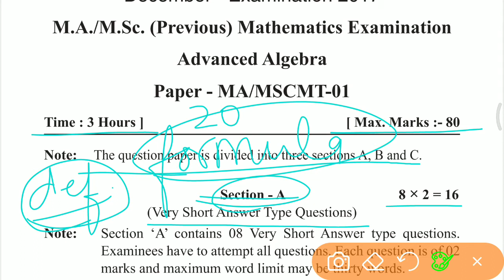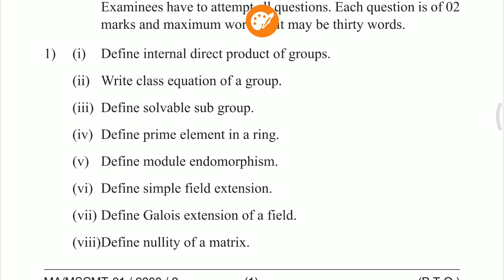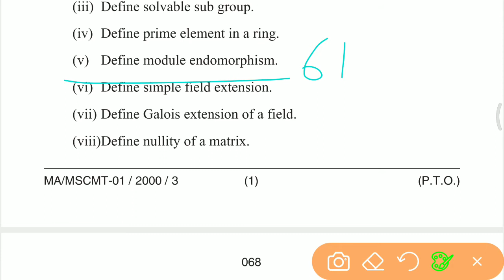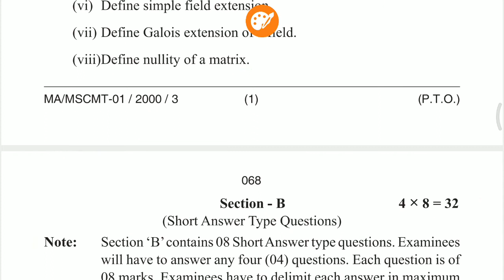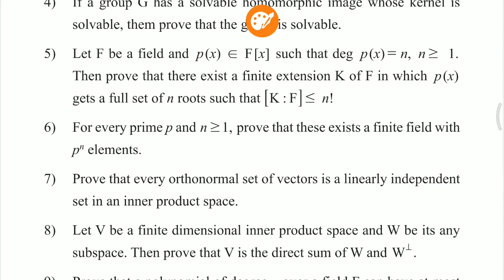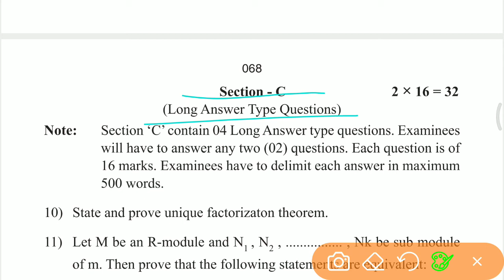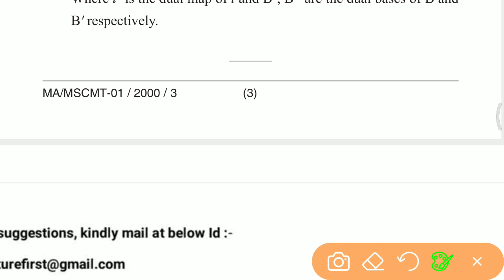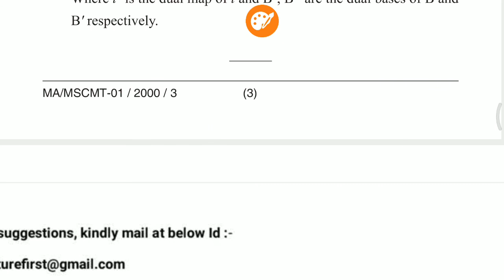VMOU Old Papers Solutions MA MSc Mathematics (Pre. Year) Paper December 2017 MAMScMT-01 l F1 CLASSES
🎤 नमस्कार मित्रो !

Complete Study material with links :-

🟡 Old Questions papers Solutions and Important definitions For MSc and MA Mathematics

[ Previous Year]

■ Paper No. 1 [ MA/MScMT-01]

■ Paper No. 2  [ MA/MScMT-02 ]

■ Paper No. 3  [ MA/MScMT-03 ]

■Paper No. 4  [ MA/MScMT-04 ]

■ Paper No. 5  [ MA/MScMT-05 ]

◆Important definitions

Thanks Everyone for your Support 🙏

Please Join & Share ⬇️
FUTURE FIRST CLASSES
Through YouTube Channel and telegram channel.

For any suggestions kindly mail at below Id:-

Thank You For Enjoying Mathematics

RAO BALKISHAN YADAV

          Founder Of

दोस्तों इतिहास में पहली बार  VMOU के Old Questions Papers Solutions आपको FUTURE FIRST CLASSES उपलब्ध करवा रहा है इसमे 2015 से लेकर अब तक के MA Mathematics & MSc Mathematics के Papers होंगे जिसमें important question व Maximum repeat होने वाले questions आपको बतायें जायेंगे।

मेरे प्रिय दोस्तों।
VMOU MA mathematics   and
VMOU MSc mathematics
  से संबंधित जैसे की internal assignment, time table , previous year question paper इत्यादि की जानकारी आपको FUTURE FIRST CLASSES के Telegram channel & YouTube channel पर यथासंभव उपलब्ध कराई जायेगी , इसलिए आपके अपने channel को subscribe करें और दोस्तों के साथ अधिक से अधिक share करें।

Please Join & Share ⬇️
FUTURE FIRST CLASSES
To Join us on Telegram click below link OR Search on Telegram :- FUTURE FIRST CLASSES